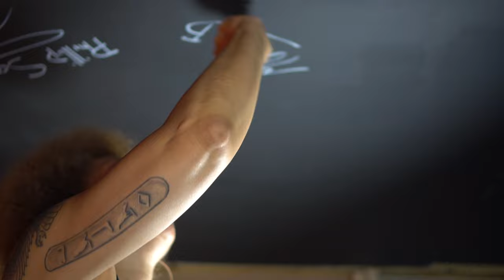Poetry Unplugged Mona B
Poetry Unplugged is a dynamic video series of videos that feature poets in their most natural state. Many of the poets within the series are coming from the Tampa Bay area. This season has 12 episodes and will be released every Wednesday. This is content that will be exclusively released on the Word of Mouth TV youtube channel. We felt the need for the artist in the Tampa Bay area to have a platform to reach a larger audience and show off all the talent that this great city has to offer.

Mona B is a poet living in Tampa that is currently hosting a show called "First Stop poetry" in St. Petersburg, Florida every other Friday.